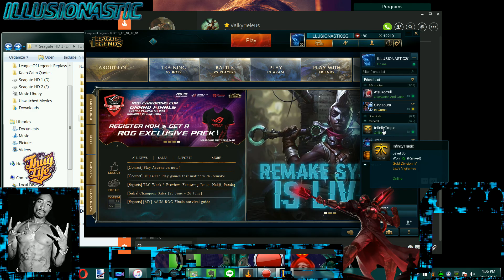Viktor Game 1